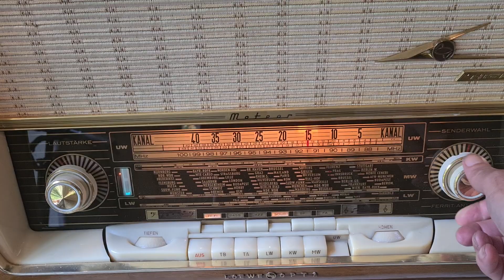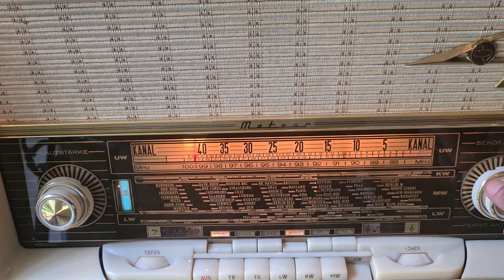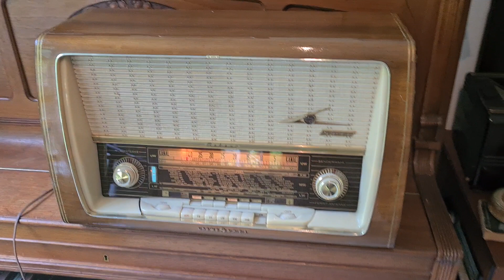Loewe Opta Meteor 3781W Röhrenradio, tuberadio